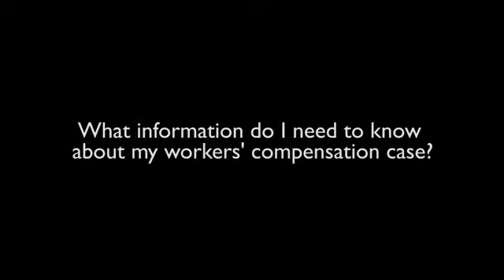What information do I need to know about my workers' compensation case?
There are various important things you need to about your worker compensation case. First one is worker compensation commission website as it has imp information where you can find your case number and other imp information. Second thing, its important the first time you see each of your doctors or other medical providers that you give a consistent clear statement of how the accident happen.